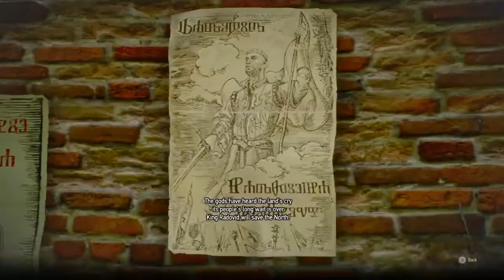A Witchers Adventures Just Because I Can